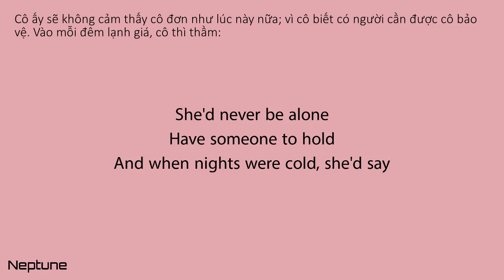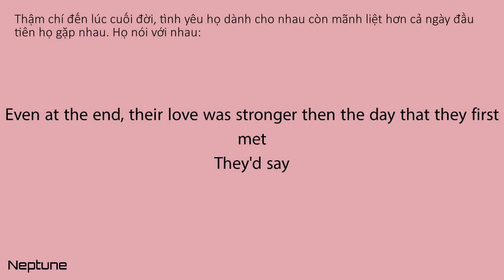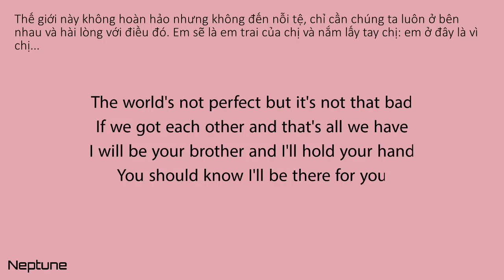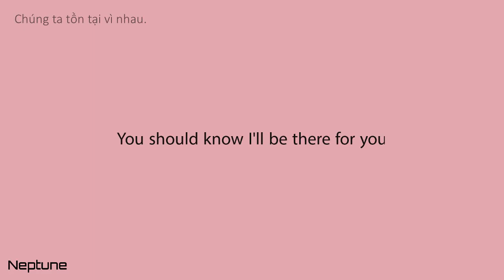Alec Benjamin - If We Have Each Other (Lyrics)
The song is refearing to some personal experiences and some thoughts that Alec Benjamin wants to share with the world. It’s from his best songs!

✚ Lyrics

[Verse 1]
On the East-side of the city, she was working every day
And, across town she'd take the bus at night to a one bedroom apartment
And then she'd turn on the light
She would sit down at the table
Tell herself that it's alright
She was waiting on the day that she hoped her baby would arrive
And when nights were cold, she'd say

[Chorus]
And the world's not perfect
When the world's not kind

[Verse 2]
They were 90 and were living out their days on the West-side of the city next to where they got engaged
They had pictures on the walls of all the memories that they made
And their life was never easy they were thankful that they stayed
And they didn't have the money to afford a fancy car
Even at the end, their love was stronger then the day that they first met
They'd say

[Verse 4]
I know she'd never leave me
And I hate to see her cry

[Outro]
You should I know I'll be there for you